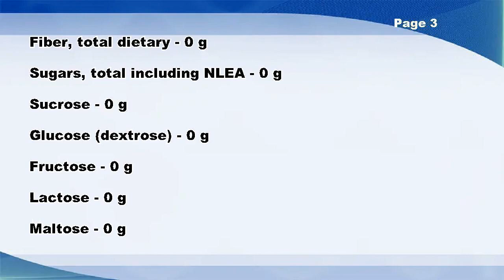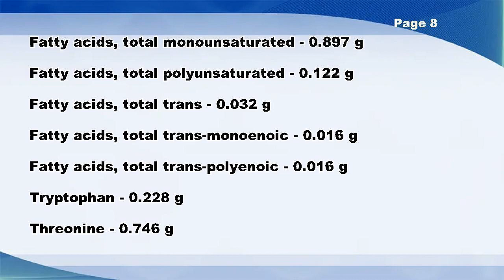Elk, free range, roast, eye of round, raw (Shoshone Bannock) -- Nutrition Facts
Glucose (dextrose) - 0 g
Selenium, Se - 15.8 µg
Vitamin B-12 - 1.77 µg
Vitamin B-12, added - 0 µg
Vitamin A, RAE - 0 µg
Carotene, beta - 0 µg
Carotene, alpha - 0 µg
Cryptoxanthin, beta - 0 µg
Vitamin A, IU - 0 IU
Lycopene - 0 µg
Lutein + zeaxanthin - 0 µg